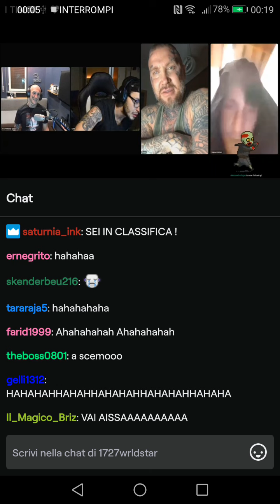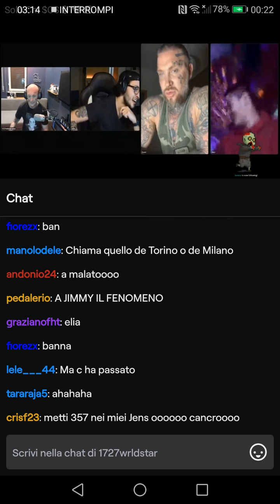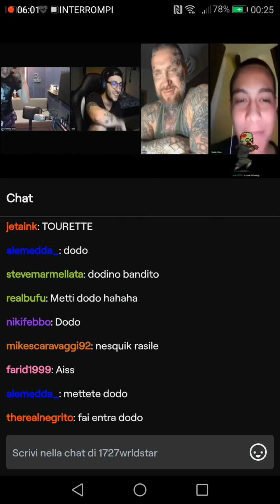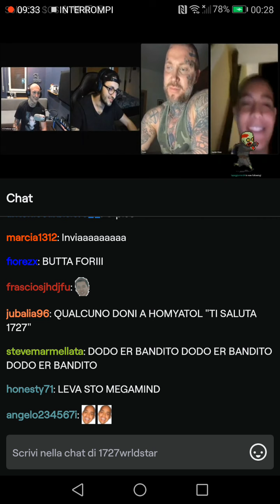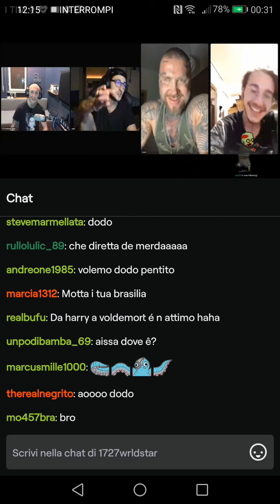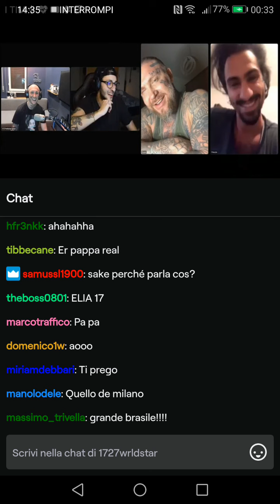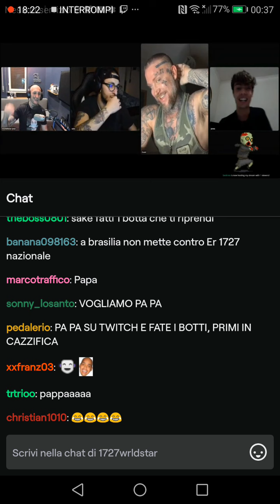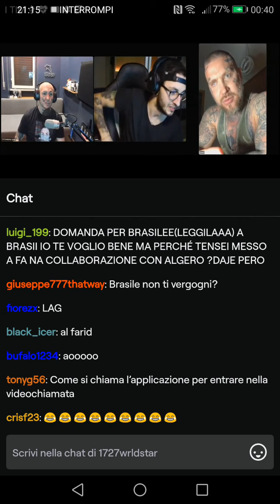1727 & BRASILIANO new team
Eskedit raga